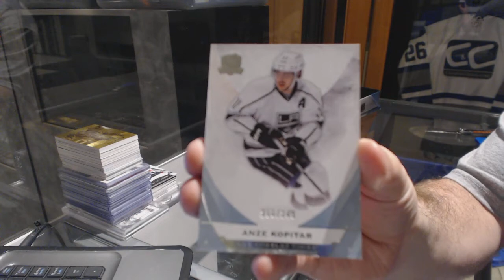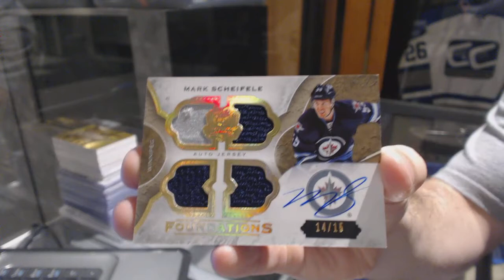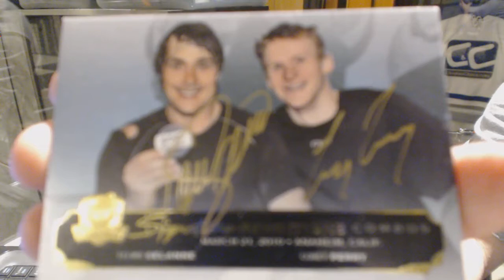15-16 Upper Deck The Cup Hockey Box Break - C&C GB #6934